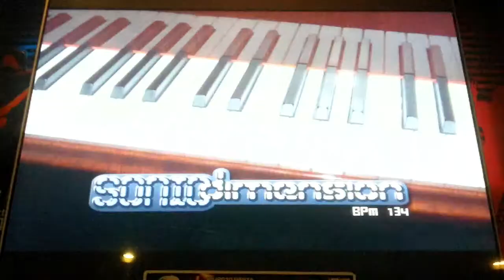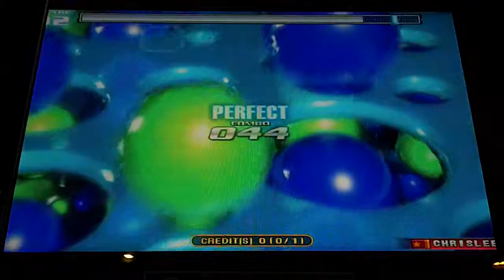Pump It Up Fiesta - Chopstix - Double Performance 2 - FPC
Sonic Dimension - Chopstix - Double Performance 2 - FPC

This is probably the easiest double chart out there. It should be the only double level 1 in the game.